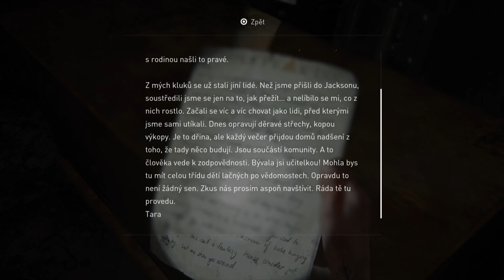The Last Of Us part II /#6/ Flashback /CZ/SK/ Lets Play Game Play (české titulky)